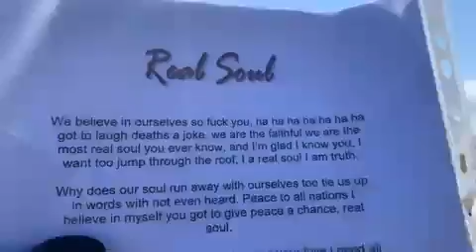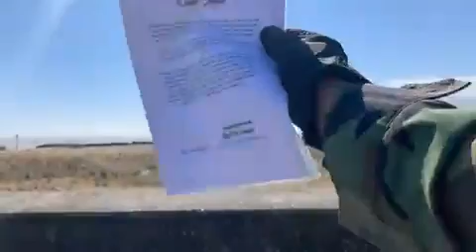Real Soul 26 04 2011 Poem I wrote for Reallifedreamsmybook